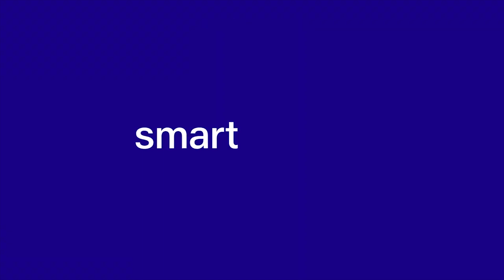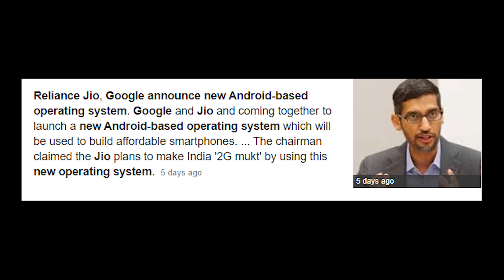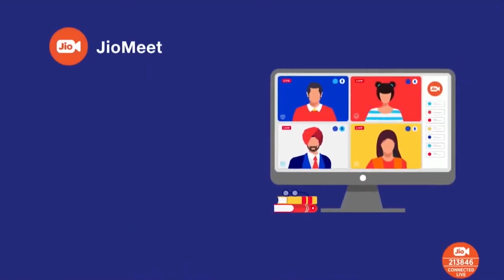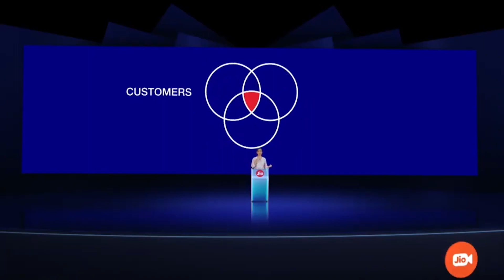Latest Jio 5G Smartphone, Jio TV+, Jio 5G, Jio Glass & More [हिंदी में]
Hi guys, welcome to a brand new video by smartprix where we have talked about all the recent happenings that took place in Reliance AGM 2020 we have talked about  Jio Tv+ the OTT platform by Jio, then we have the Made in India Jio 5G which will be coming soon and also some cues about the upcoming Jio smartphone which will be powered by google Android, alongside a  few announcements too. So, watch the entire video and know everything as briefly as possible and if in-case you happen to like the video, then do press the like button and SUBSCRIBE TO OUR CHANNEL. Thanks!!

Content Timeline:

Jio's Fundings in 2020 00:47
Announcement of Jio-Google Smartphone 1:14
Jio 5G Official Announcement 1:36
Jio TV Plus 1:59
Jio Glass 2:17
Jio Mart & Jio Embibe 2:48